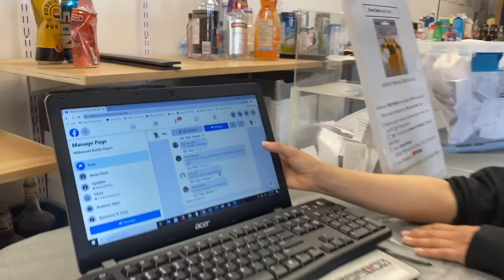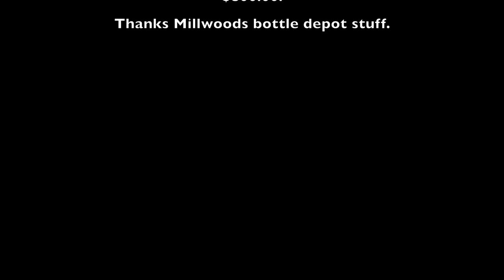Millwood’s Bottle Depot Customer Appreciation Draw Winner for April 30, 2021.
Congratulations to Brenda Murphy for winning the Millwood`s Bottle Depot Customer Appreciation Contest!
Brenda the happy winner a Visa Gift card. Valued at $700.00. Check it out on Facebook, Google Reviews or YouTube!

Thank you once again Brenda for participating and for your great review! It was a pleasure meeting you. We look forward to serving you and all our customers in 2021!

From all of us here at Millwood’s Bottle Depot, a great big thank you! To all the customers who participated in our 16th Customer Appreciation Draw. It was a success!

Our Next draw will be for an $800.00 Visa Gift card.
The draw date will be July 31, 2021.
All customers are welcome to participate.
 Millwoods Bottle Depot
We are returning our hours back to normal prior to COVID-19.
We will be open Monday to Sunday from 8:30 AM to 6:45 PM